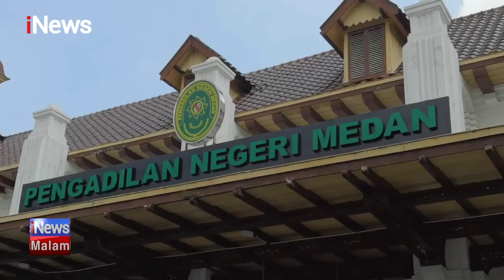Jaksa Mendakwa dengan Pasal Berlapis saat Persidangan Anak AKBP Achiruddin, Aditya Hasibuan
Pengadilan Negeri Medan menggelar sidang perdana penganiayaan yang dilakukan anak AKBP Achiruddin, Aditya Hasibuan, kepada temannya Ken Admiral, Rabu (21/6/2023).

iNews Malam 21 Juni 2023